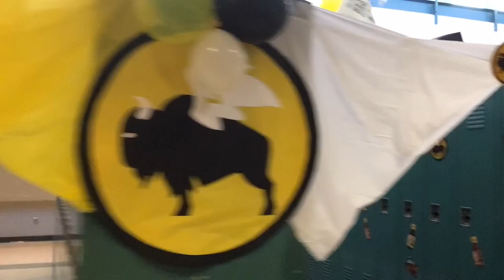BNN FEATURE: Homecoming Hallway Decorating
project by Liz Underwood